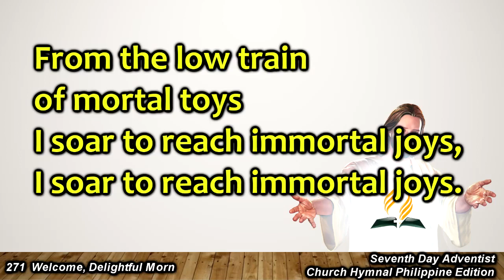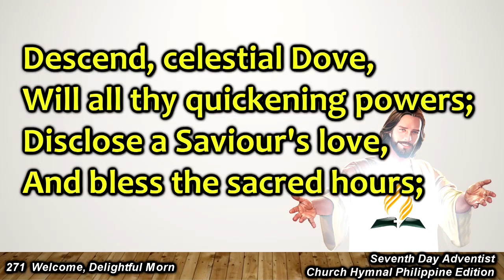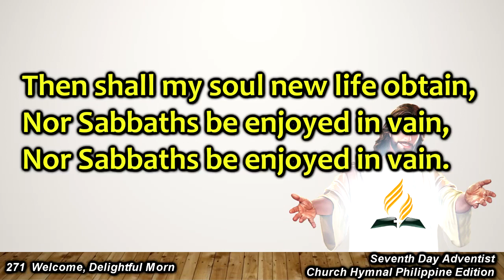Church Hymnal #271 – Welcome, Delightful Morn